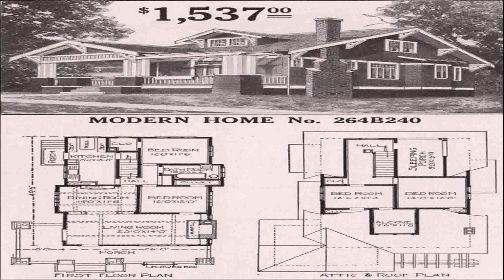House Styles With Plans (see description) (see description)